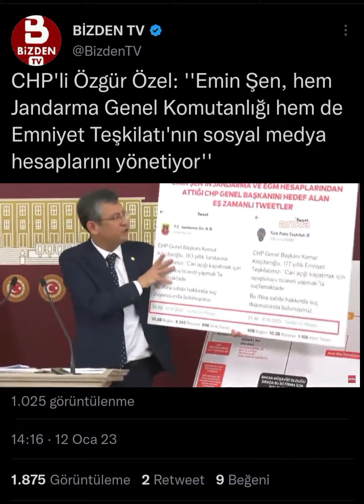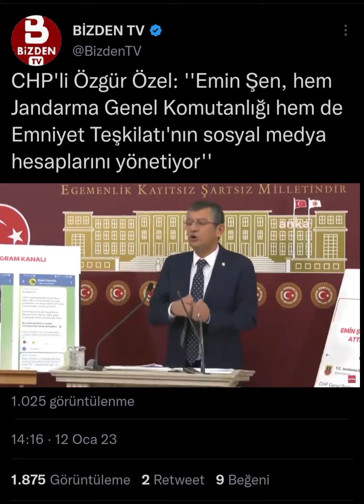CHP'li Özgür Özel Emin Şen hem jandarma hem de emniyet teşkilatının sosyal medya hesabını yönetiyor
özgür özel